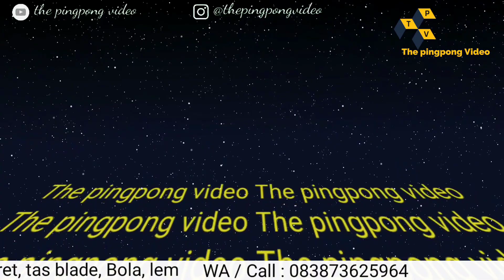penting!!Melatih kecepatan kaki dalam tenis meja||khusus pemula